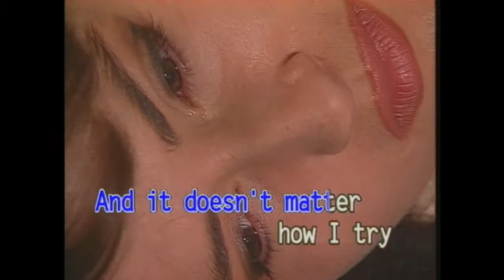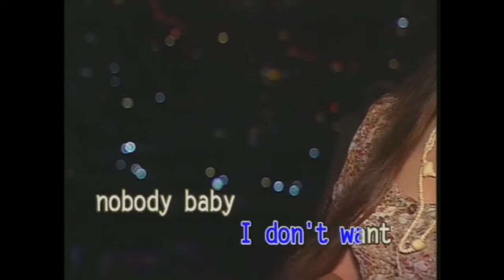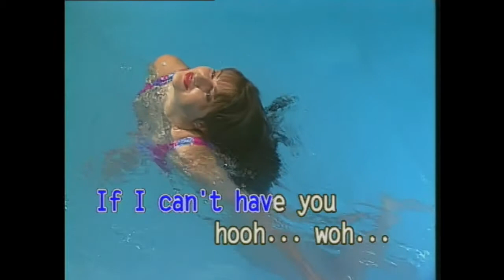If I Can't Have You (Karaoke) - Style of Yvonne Elliman